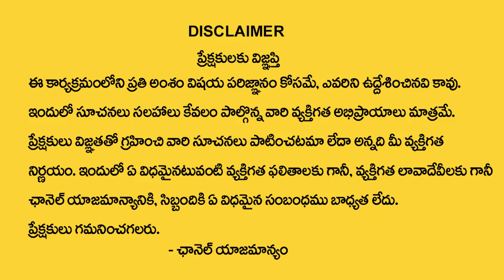అలభ్య యోగం + ఆదివారం నువ్వులతో ఇలా చేస్తే రాజభోగాలు ? | Importences Of Alabya Yogam & Pooja Vidhanam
Watch ►అలభ్య యోగం + ఆదివారం నువ్వులతో ఇలా చేస్తే రాజభోగాలు ? | Importences Of Alabya Yogam & Pooja Vidhanam